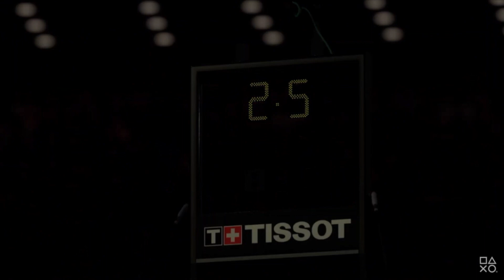Will NBA 2k21 Best 2k Ever Made? Ranking 2k From Worst to Best In Last 6 Years!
Will NBA 2k21 be the best 2k ever made in 2k history or will it land at the worst 2k ever made in the last 6 years.

RONNIE2K EXPOSES THE TRUTH...
NBA 2K21 WILL HAVE A BRAND NEW NEIGHBORHOOD ,COVER,RELEASE DATE.

NBA 2K21 IS COMING TO PS4,XBOX ONE,SWITCH,PC,XBOX SERIES X,PLAYSTATION 5

Next gen NBA 2K21 LEAKED NBA 2K21 NEXT GEN GAMEPLAY

Send Your submission today!

My Gear:
Camera: Cannon 70d
Microphone: Blue Kiwi Microphone
Editing Software: Final Cut Pro X
Gaming Capture: Elgato Hd60
Computer: Apple 27" IMac
Console: Xbox One X